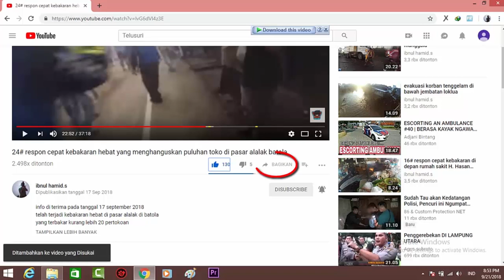11# pengawalan ambulance |terakhir?